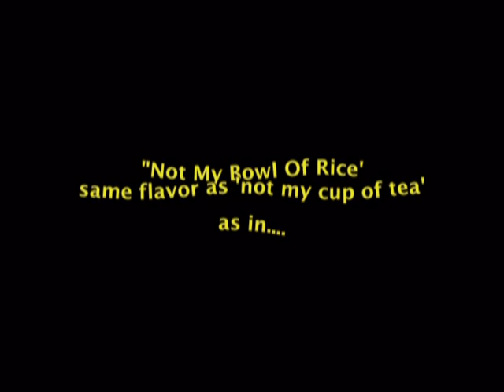Sanjaya Is Back As 'Wild Card' For AI's Barry Gibb Week!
A Parody Production by 'Not My Bowl Of Rice'

Just like Jennifer Hudson's Effie character in Dreamgirls, American Idol's Sanjaya Malakar is telling you he is staying! In a surprise move - perhaps to boost AI's sagging viewership- American Idol has decided to bring Sanjaya back as a 'wild card' for Barry Gibb Week. So get ready for the Great Sanjaya and his fabulous hair once again when he hustles himself into another round of American Idol--spiting the wishes of those who wanted him completely out of the American Idol show.

Next week on American Idol, it's Saturday Night Fever all over again as the legendary Bee Gees singer Barry Gibb mentors the American Idols finalists on the fine points of singing ...and disco dancing. The returning Sanjaya, no doubt, will be at the top of his game again as he performs the Bee Gees classic 'Stayin' Alive'. For his number, he will channel Barry Gibb's falsetto and John Travolta's dancing skills to stay alive in the hearts of his fans once more. His hairstyle? He will wear his hair big, of course. Afros and pompadours were the height of disco fashion for men then and he will definitely oblige.